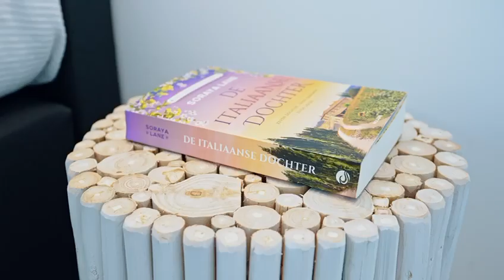Mandarino 12 (snelcode: 46506) #1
Over het vakantiehuis: Mandarino 12 is een unieke luxueuze penthouse met 360&deg; uitzicht op de mediterrane bossen en de zee, tot aan de Mar Menor, gelegen op Las Colinas Golf &amp; Country Club, leading golfresort in Spanje. De ligging, de warme en gezellige inrichting, het grote dakterras met lounge en buitenkeuken en de unieke privacy zorgen ervoor dat je hier volledig tot rust komt en kan genieten van een zalig verblijf.&nbsp;